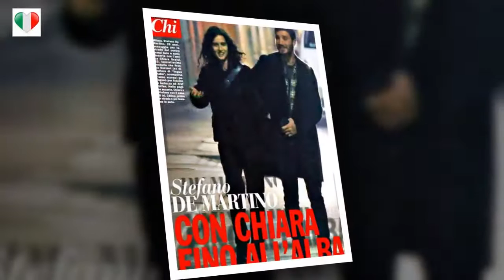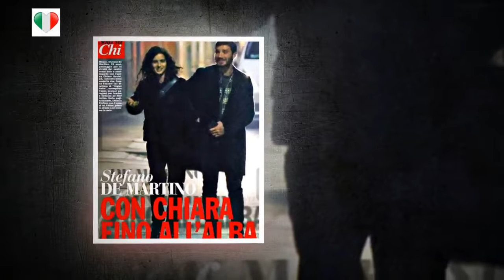De Martino dimentica Belen con una modella? Le foto di Chiara Scelsi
Stefano De Martino in love: la nuova fiamma potrebbe essere la modella Chiara Scelsi
Il settimanale Chi ha paparazzato Stefano De Martino in compagnia di una giovane modella: i due passeggiavano per Milano a notte fonda.